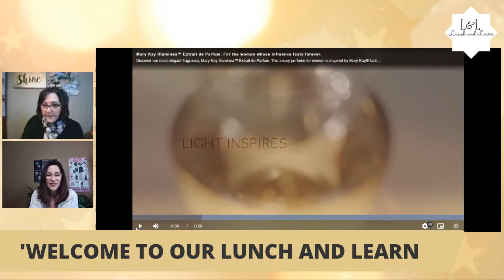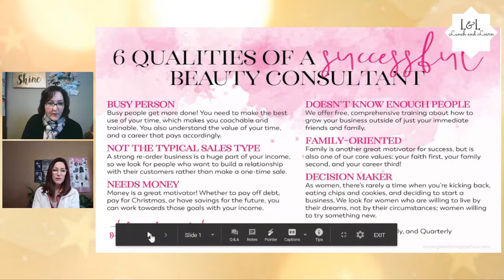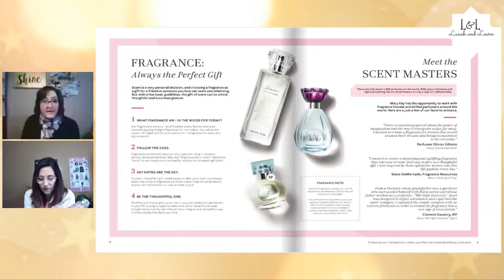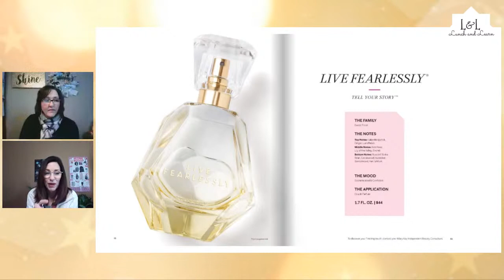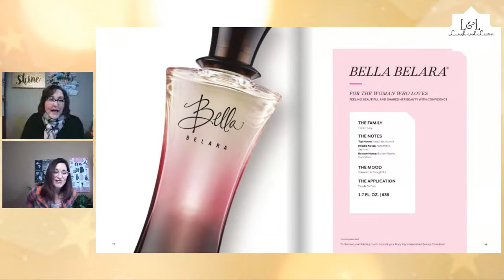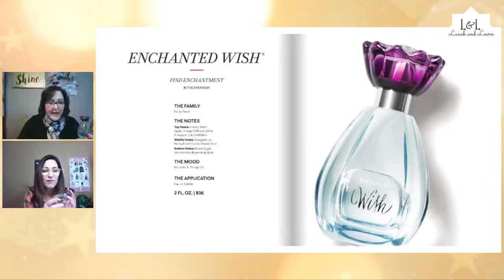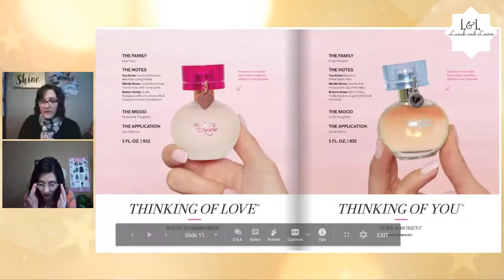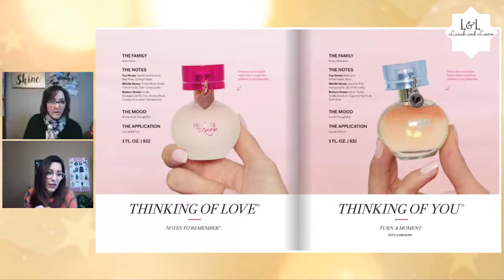Lunch and Learn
Delight your senses! Meet our newest scent, debuting this season!